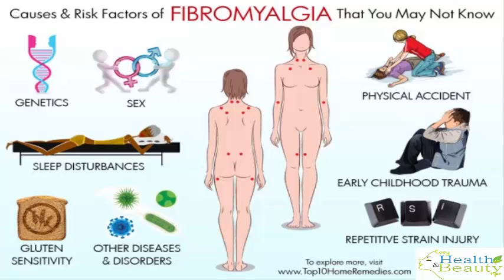10 Possible Causes and Risk Factors of Fibromyalgia that You May Not Know